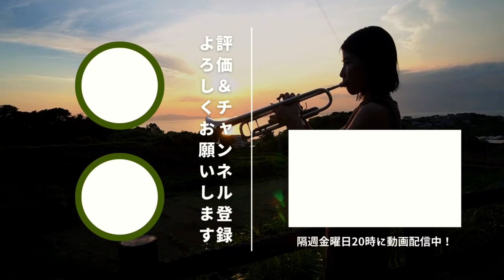【Vlog】千葉県市原市「月崎トンネル」〜トンネルを抜けるとそこはまるでジブリのような世界でした〜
今回は千葉県市原市にある月崎トンネルよりお届け♪
トランペット吹きの休日を一緒にお楽しみください！

◉今回訪れた地
月崎トンネル

→ トランペット演奏やレッスン・音楽に関する動画を配信中！

→カラオケ好きのまみヤンが好きな曲を歌うチャンネル

→中尾真美・山﨑友加の2人によるトランペットデュオ

→アラフォー女子が独学で英語を学ぶ様子を随時アップ